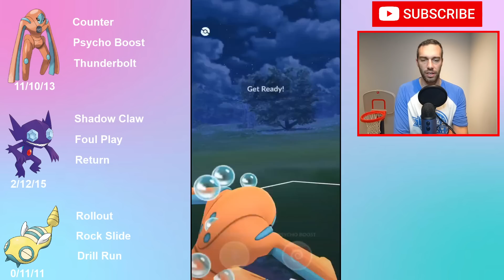Defense Deoxys can BEAT all the NEW META of Great League | Pokemon GO Battle League | Team Building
The Mythical Wishes season of pokemon go is on now with new pokemon and a new Great League, Ultra League, and Master League meta and teams.

This week we have all the leagues on - great league, ultra league, and master league. I have already gone over the top teams for great league and top teams for ultra league in my videos plus pvpoke top 20 rankings.

This past weekend was go battle weekend where you could do 100 battles.  Bulk is better has always been my motto.  Don't sleep on Defense Deoxys.  It was an all star in Great League for so long before Trevenant and Sableye were everywhere.  Now with Noctowl everywhere, those two have gone away which means Deoxys has more play in the meta.